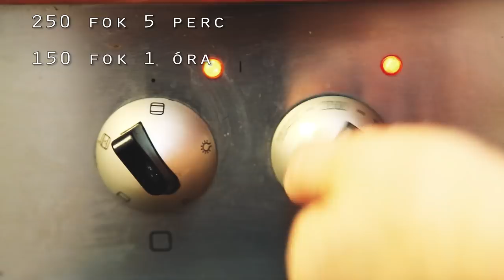Horvát különlegesség: Gyerektorta (Szécsi Szilvi)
Hozzávalók, Ingredients:
Tészta
100 g durvára vágott dió
6 tojás fehérje
250 g cukor
0,5 evőkanál ecet
0,5 evőkanál étolaj
1,5 evőkanál zsemlemorzsa
1,5 evőkanál sárgabarack lekvár
4 evőkanál darált keksz
1 tábla (100 g) étcsokoládé
Sárga krém
6 tojássárgája
150 g cukor
80 g  kukorica keményítő
600 ml tej
200 g vaj
1 tábla (100 g) fehércsokoládé
1 tábla (100 g) étcsokoládé
200 ml tejszín
olvasztott csokoládé és durvára vágott  dió a díszítéshez
Ingredients:
cake dough
100 g rough cut nuts
6 egg protein
250 g sugar
0.5 tablespoons of vinegar
0.5 tablespoons of cooking oil
1.5 tablespoons breadcrumbs
1.5 tablespoons of apricot jam
4 tablespoons minced biscuits
1 tablet (100 g) dark chocolate
Yellow cream
6 egg yolks
150 g sugar
80 g corn starch
600 ml milk
150 g margarine
1 table (100 g) white chocolate
1 tablet (100 g) dark chocolate
200 ml cream
melted chocolate and rough cut nuts for decoration